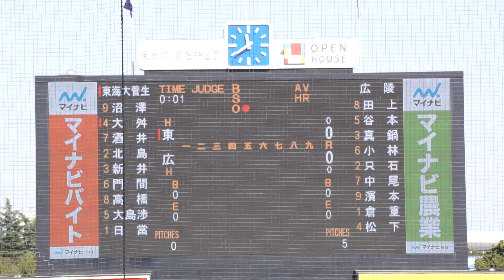2022/11/19(土) 倉重聡(広陵高校) vs 大舛凌央(東海大菅生高校) レフトフライ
第53回 明治神宮野球大会 2022/11/19(土) 明治神宮球場 東海大菅生高校 vs 広陵高校 1回戦

1回表（東海大菅生高校の攻撃）
（先発投手）倉重
1アウト 大舛 レフトフライ

【勝投手】倉重
【敗投手】筒井
増田裕太郎(球)、江尻貴利(一)、松田淳也(二)、河井智幸(三)

東海大菅生 vs 広陵 試合経過-第五十三回 明治神宮野球大会（高校の部） : 一球速報.com | OmyuTech